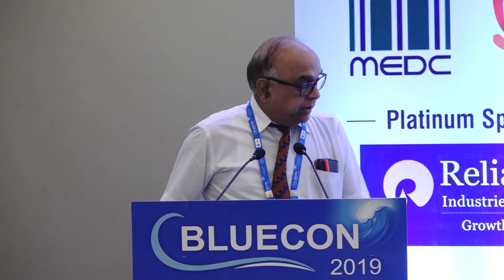Capt. Sudheer S. Naphade speech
Shaping the Shipping Industry
Capt. Sudheer S. Naphade gave a speech in the conference "Shaping the Shipping Industry" on the second day at BLUECON 2019.
27th February 2019